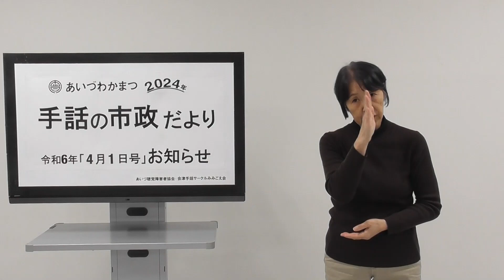手話の市政だより令和6年4月1日号【各地区清掃事業を実施】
市政だよりの内容を抜粋して手話でお伝えする「手話の市政だより」です。

【令和6年4月1日号リンク集】

【市公式ウェブサイト】「手話の市政だよりをご利用ください」